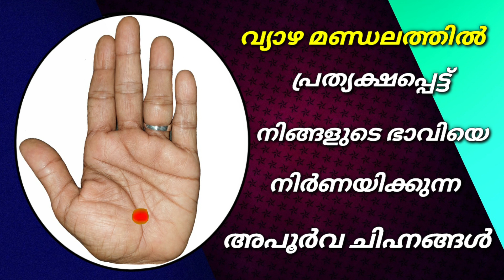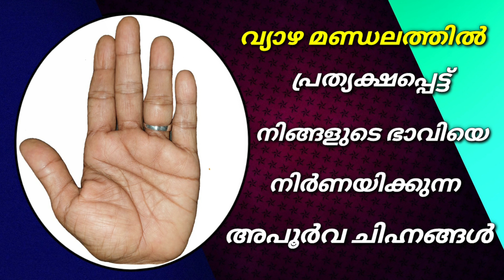ധന പുരോഗതി, കീർത്തി, സന്തോഷം / ജീവിത ഗതി മാറ്റുന്ന ചില ചിഹ്നങ്ങൾ 🤑👪 || VedicPalmistry || Malayalam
palmistry meaning
palmistry guide
palmistry female
palmistry basics
palmistry app
indian palmistry